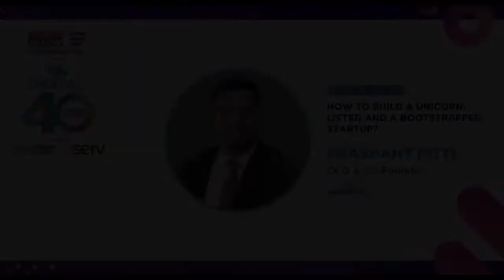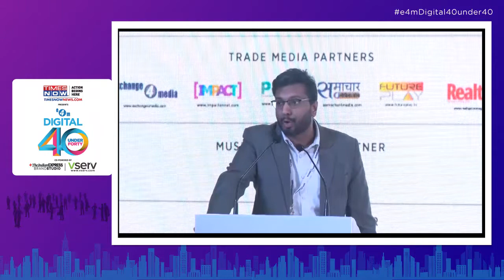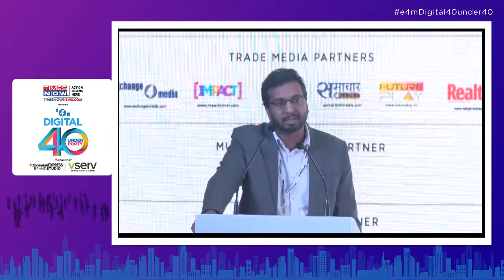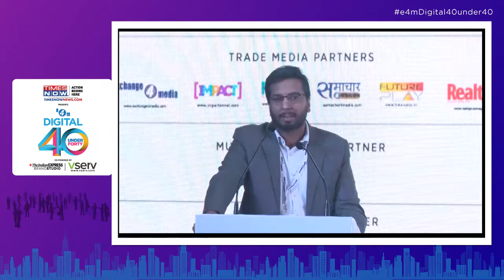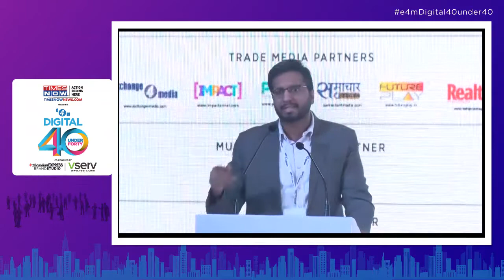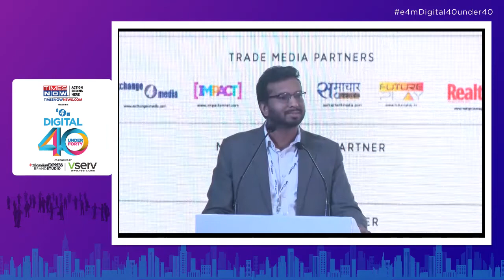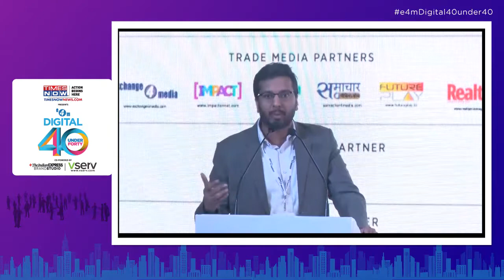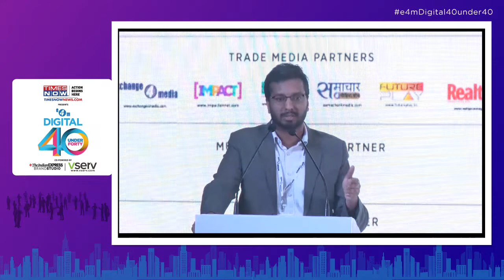Keynote Session : How to build a unicorn, listed and a bootstrapped startup?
Prashant Pitti - CEO & Co-Founder, EaseMyTrip